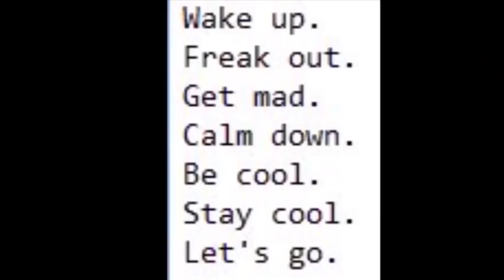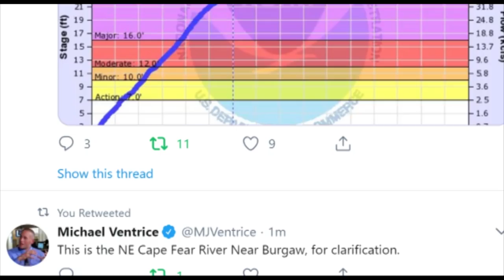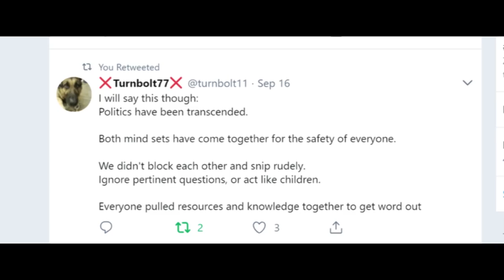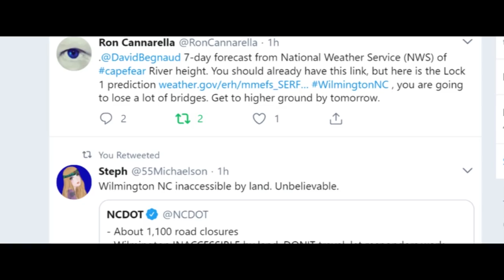Florence & North Carolina is a FLOODING DISASTER that will continue through the Week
Rivers won't crest until Tuesday. Dams may break. Levees are already failing. Stay on top of the News if you are in North Carolina.
God bless everyone, Stay Cool. - T
THORNEWS
HOUSTON TEXAS
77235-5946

Florence's Devastation: Workers Trapped at North Carolina Nuclear Facility; More Evacuations Ordered in South Carolina; Death Toll Rises

Hurricane Florence has killed at least 20 in the Carolinas during its rainy siege.
Floodwaters cut off Wilmington, the state’s eighth-largest city, from the rest of the state.
Flooding stranded some employees at Duke Energy's Brunswick nuclear plant on Monday.

Hurricane Florence, now downgraded to a tropical depression, began its second week of impacts Monday with much of the same – flooding that cut off entire towns and water rescues in parts of the Carolinas that have been inundated.

Workers Stranded: Flooding surrounded Duke Energy's Brunswick nuclear plant on Monday, cutting it off from the outside world and stranding some workers at the facility, the News and Observer reported. The employees are not in any immediate danger, but the plant has raised emergency levels to an "unusual event" – the lowest level on the scale, the report added.

Dams, levees threatened: On Monday, Ashe County Emergency Management officials posted on Facebook that the Headwaters Dam "is fine today." Shortly before 8 p.m Sunday, the emergency manager had reported the imminent failure of the Headwaters Dam in the Headwaters subdivision of Creston. The alert said the dam was in danger of being breached, and it said people downstream of 5010 3 Top Road were being asked to evacuate. Less than an hour later, another emergency was reported at a levee in Landis, but that situation is under control, the National Weather Service said.

Missing child found dead: Union County officials said they recovered the body of 1-year-old Kaiden Lee-Welch Monday morning, who had been missing since he was swept away by floodwaters a day earlier. Rescuers said the child's mother was also swept from the car that she drove into the floodwaters, a WCCB reporter tweeted. She was rescued and taken to the hospital.

Train derails: A CSX train derailment in Lilesville may have been caused after flooding washed out the tracks. In a statement, CSX officials said several railcars derailed about 6 p.m. Sunday. Personnel on the train were taken to a hospital with minor injuries.

Wilmington cut off: Wilmington, the state’s eighth-largest city, is cut off from the rest of North Carolina by still-rising floodwaters from Florence, officials plan to airlift food and water to a city of nearly 120,000 people as rescuers elsewhere pull inland residents from homes threatened by swollen rivers.

Charlotte flooding: In and around Charlotte, people trapped in their homes have prompted numerous multiple water rescues, especially on the south side of the city, where 20 roads were closed, according to the National Weather Service. Further east, in Union County, nearly 100 roads were underwater and at least two water rescues were underway Sunday afternoon.

I-95 closed: Flooding led to the closure of a huge stretch of Interstate 95 from north of Fayetteville all the way north to U.S. 64 – a span of about 60 miles of the freeway. Officials told drivers to avoid I-95 entirely, and advised them to instead go west into Tennessee and take I-75 through Georgia, WTVR.com reported.

Rainfall records: Five spots have preliminarily topped North Carolina's tropical cyclone rainfall record: Swansboro (34 inches), Hofmann Forest (29.48 inches), Sunny Point (27.44 inches), Nature Conservancy (27.12 inches) and Newport/Morehead City (25.20 inches). The previous record was 24.06 inches from Hurricane Floyd in 1999.

N.E. Cape Fear River at Chinquapin: This location set a new record flood level on Sunday, topping the previous record of 23.5 feet from Hurricane Floyd in 1999. "Devastating flooding" occurs across the county once the river reaches 23 feet, according to the National Weather Service. The river gauge in this spot is no longer working, but serious flooding should continue this week.
Trent River at Trenton: A new record crest was set on Sunday, surpassing Hurricane Floyd's flood level of 28.42 feet. The entire town of Trenton is flooded at this level. Record flooding continued as of Monday morning.
Little River at Manchester: Record flooding is ongoing, topping Hurricane Matthew's previous record flood level of 32.19 feet.

Power outages: About 450,000 homes and businesses remain without power in North Carolina, according to PowerOutage.us.

Rescues: Gov. Roy Cooper said in a Monday afternoon news conference that more than 2,600 people and 300 animals have been rescued from the flooding statewide.

Toxic threat: